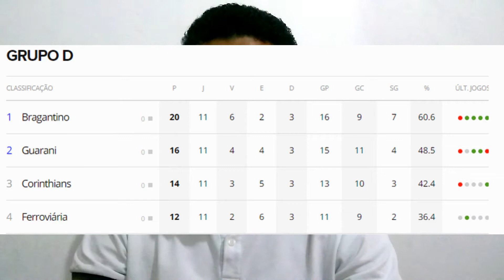Guarani ressuscita esperanças do Corinthians